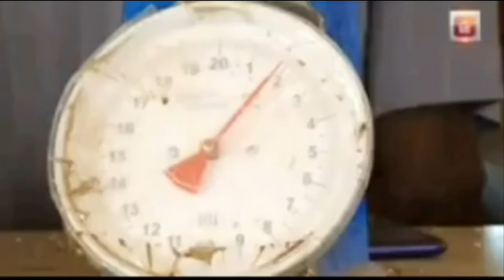Young boy misinterpreted Zakatul Fitr Issue/rulings but cautioned & correct by Sh. Sulayman Touray